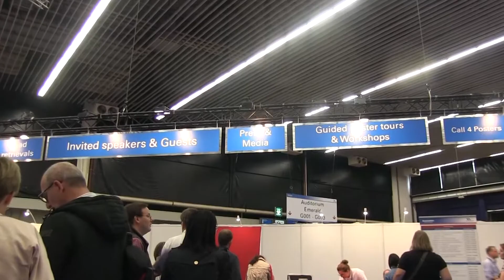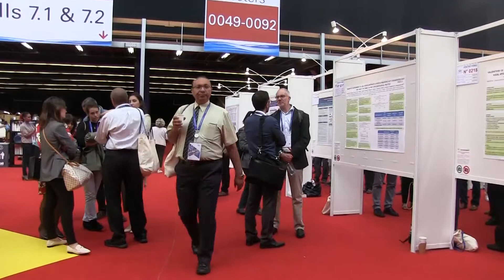Arterite a cellule giganti: come si previene la cecità?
Prof. Carlo Salvarani, Università di Modena-Reggio Emilia Azienda Osp. IRCCS Reggio Emilia